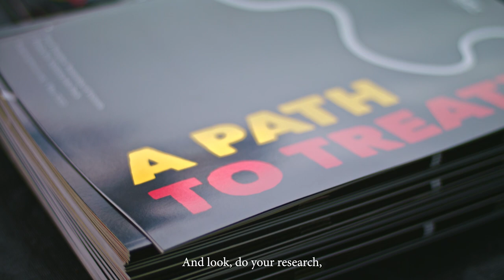Why you Should Enrol and Vote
"Treaty is gonna go ahead with or without us, so if we're sitting on the fence we're not going to be doing much for our people and our culture."

Have a listen to this yarn with Jarvis, one of our deadly Engagement Project Officers.